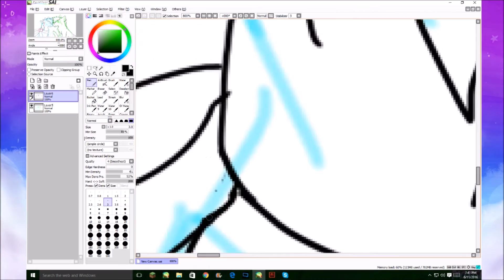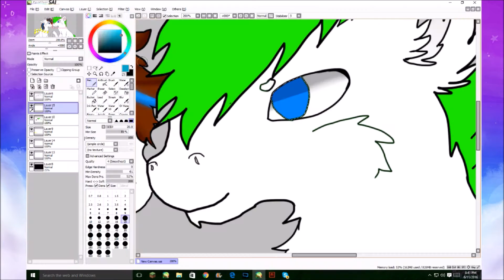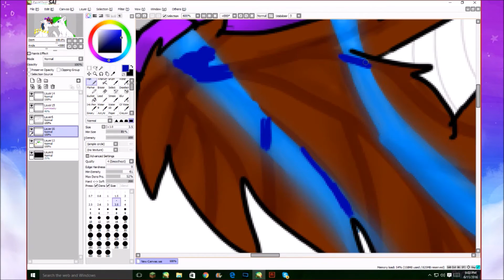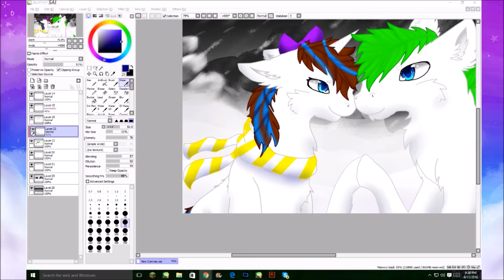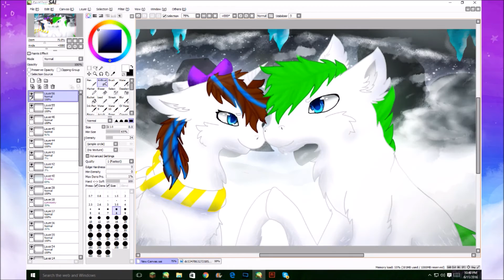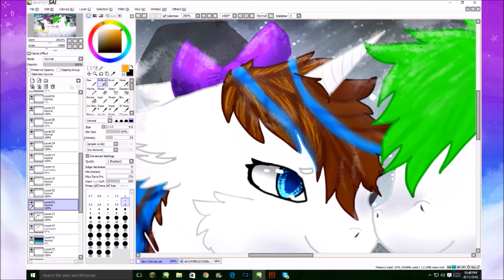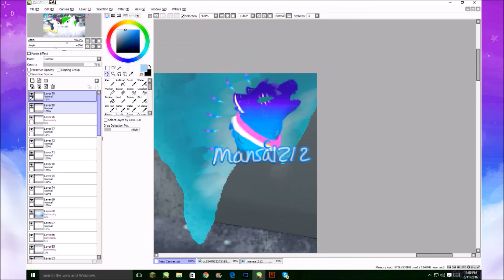Snow Storm! | MCYT Speedpaint | Breezy and Bing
Edit: They are not together anymore, Breezy does not go by Kuledud3 do not refer to her as such
(Breezy and Bing)
Kuledud3 and Xycron
Rather Be |Clean Bandit (feat. Jess Glynne) | Nightcore